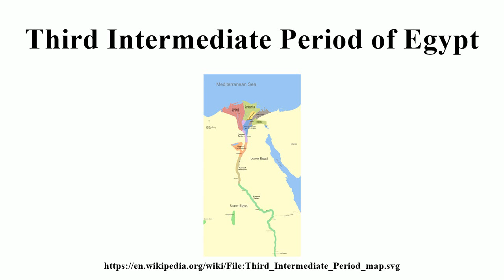Third Intermediate Period of Egypt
Image-Copyright-Info
Author-Info:   Jeff Dahl

Image-Copyright-Info